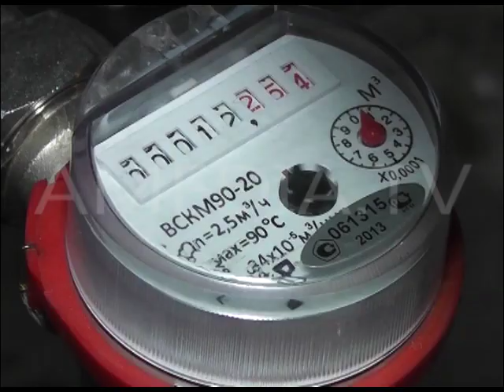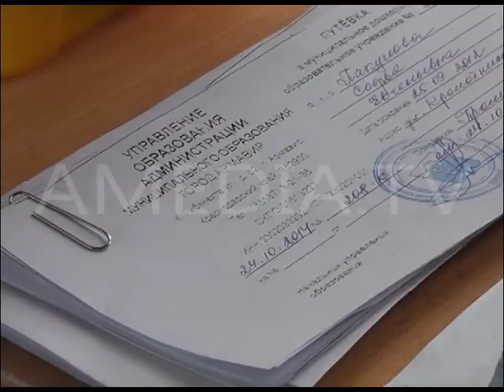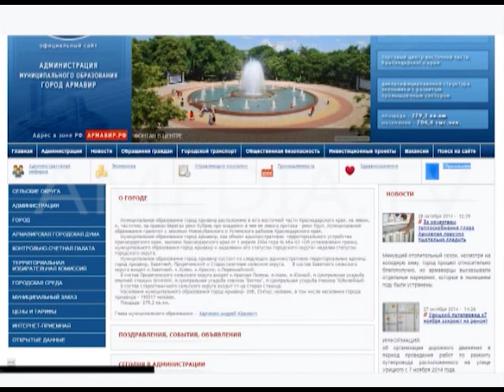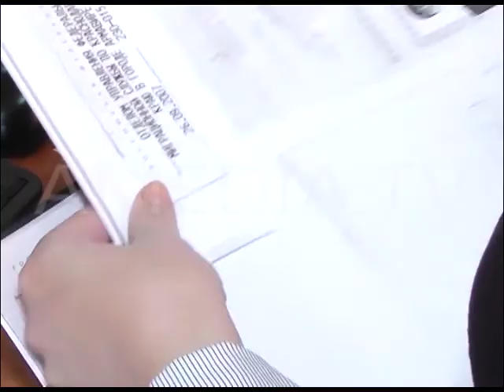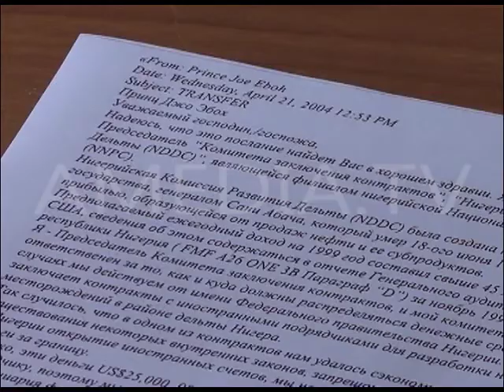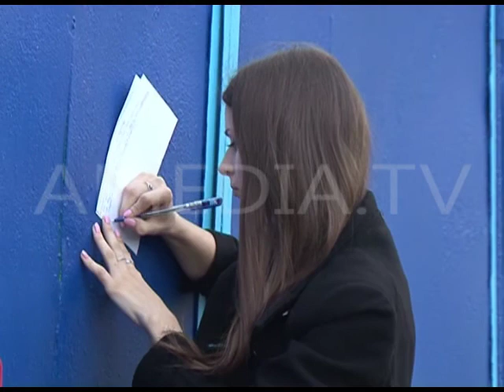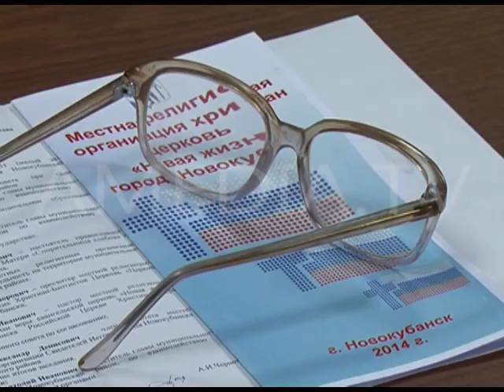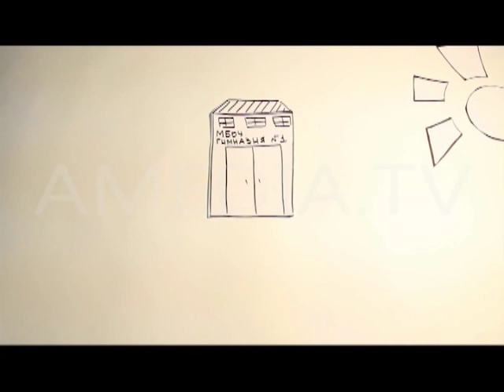ТВОИ НОВОСТИ 28.10.2014 ( Новости Армавира )